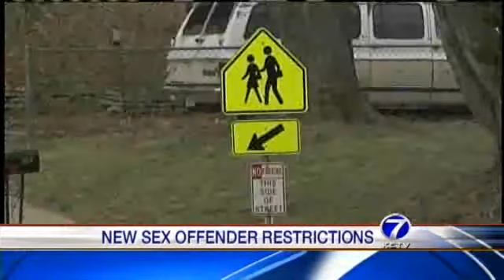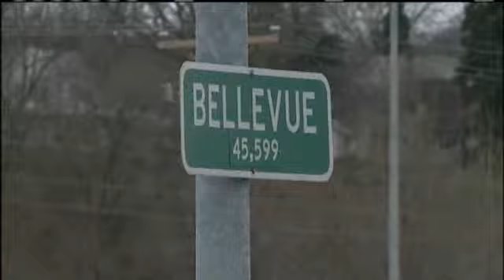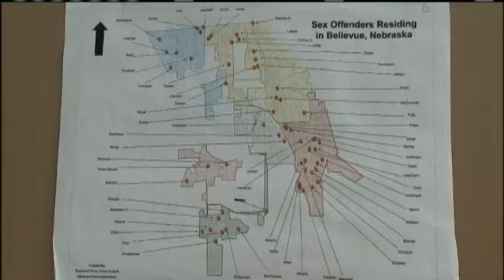City Hopes Ordinance Will Send Message To Sex Offenders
State lawmakers have left it up to cities to decide where sex offenders should be allowed to live.  Bellevue is one city creating a buffer zone around schools and day cares.